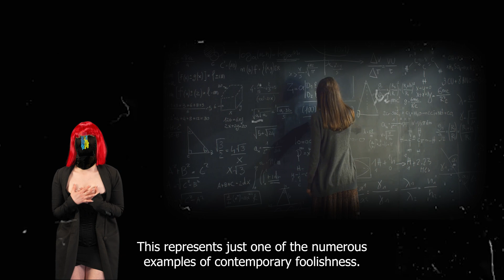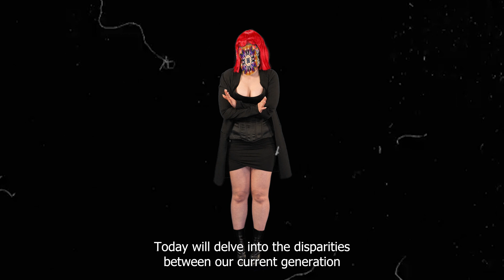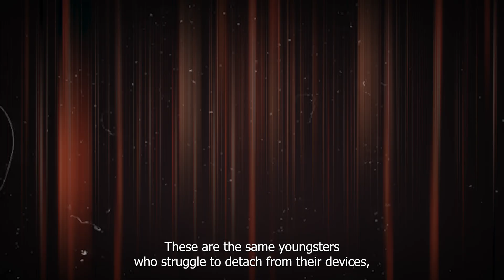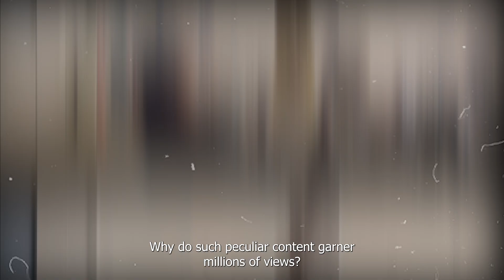Why Do We Become Dumber?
The decline in students' academic performance is alarming, as 65% of fourth graders struggle with reading and 67% of eighth graders with math. Teachers report increasing behavioral problems and many are leaving the profession. A major factor is unsupervised internet use; people as young as 8 own smartphones and spend excessive time on devices, leading to impaired cognitive functions and communication skills. This trend, coupled with a decline in IQ levels (observed in countries like Finland and the United States), reverses the 20th-century Flynn effect, where IQs were rising. Factors like dysgenics, changes in labor markets, and automation are potential contributors. Urgent action is needed to address this intellectual decline to avoid economic repercussions.

I am Juicy Jocelyn and you are on the NetNymph.